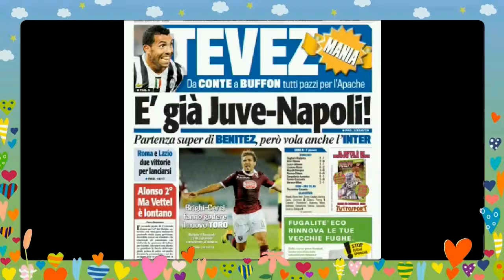Juve flash news HD